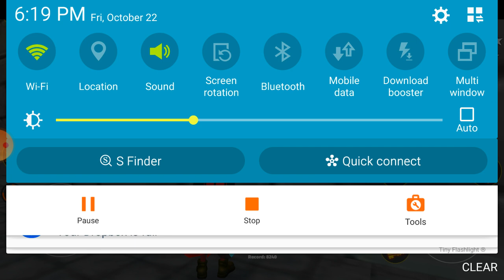android games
Juice Run is a game that uses juice to parkour. You need to manipulate a juice of one color, eat the juice of the same color to increase yourself, and at the same time avoid other colors of juice. If you encounter other colors of juice, you will become smaller. When you reach the end, the bigger your juice, the more diamonds you will get. Parkour adventure that will keep you on your toes till the very end! Race, Clash, and Win!
Juice Run All Levels Gameplay Android IOS, Walkthrough Mobile New Running Games Gameplay Max Level
Run through the obstacle course and bring the adventurous Giant to a fabulous color ride!